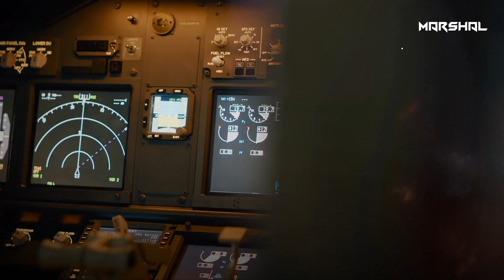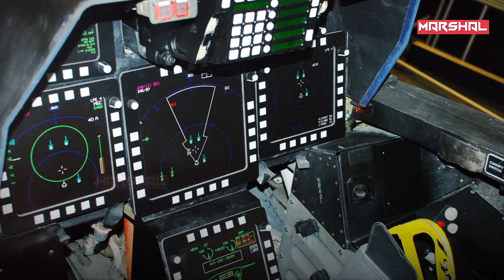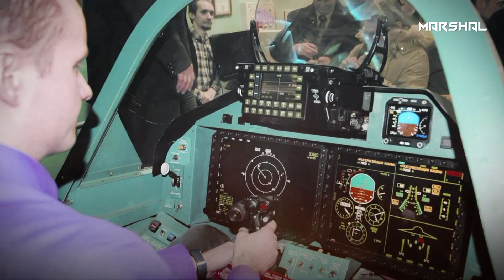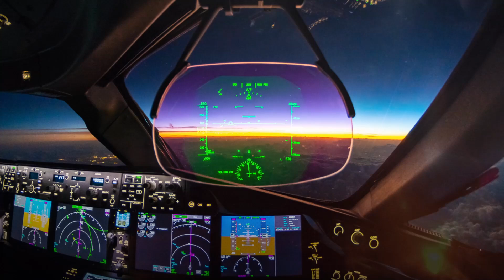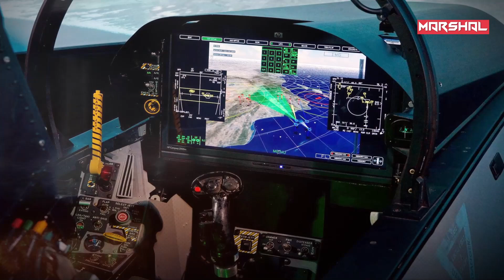معركة السماء | مواجهات قاتلة بين سوخوي 57 الروسية و إف 35 الأمريكية !!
لا يبدو أنّ أوكرانيا ستكون وحيدة بعد اليوم في مواجهة الدب الروسي، فتهديدات بوتين أصبحت موجهة بشكل مباشر للولايات المتحدة الأمريكية والدول الأوربية، تزامناً مع استعراض كل جانب لأحدث وأخطر أسلحته.

وفي الحديث عن الأسلحة الحديثة فائقة التطور وشديدة الخطورة لا يمكننا إغفال الطائرات الشبحية، مثل المقاتلة الروسية "Su-57 Felon" المعروفة بلقب "المجرم الخارق" ومنافستها الغربية "F-35 Lightning" والمعروفة بلقب "البرق" التي تخدم في سلاح الجو لكل من أمريكا وبريطانيا وسويسرا وبولندا والنرويج واليونان وهولندا وبلجيكا والدنمارك وإيطاليا وفنلندا، والعديد من الدول الغير أوروبية كالإمارات العربية المتحدة وأستراليا واليابان وإسرائيل وكوريا الجنوبية وسنغافورة.

0:00 - مقدمة
1:36 - االتسليح
4:38 - الرادار والأنظمة التقنية
7:47 - المواصفات العامة
11:07 - من ينتصر في النهاية ؟
11:46 - الخاتمة

Su-57 Felon
سوخوي سو 57 الروسية
F-35 Lightning
 إف 35 الأمريكية

تابع قناة مارشال على YouTube